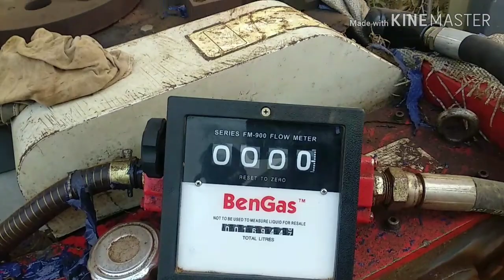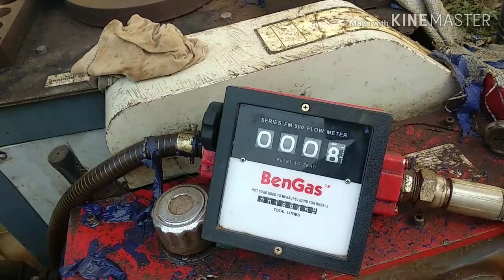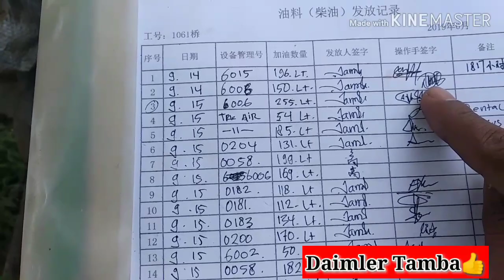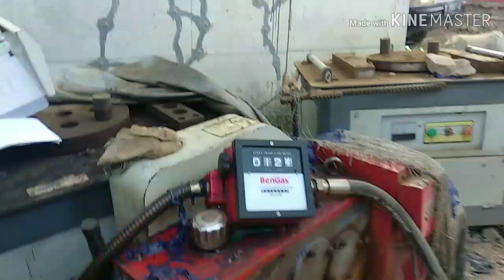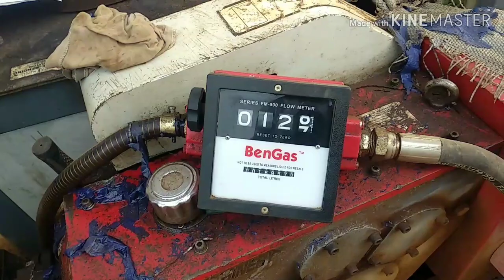PROYEK KERETA CEPAT JAKARTA BANDUNG Kami Bangga bisa berpartisipasi MEMBANGUN NEGRI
Bela negara bukan lah harus melawan para penjajah atau teroris dan lain nya. Tpi dengan bersikap baik,bekerja keras, dan tidak menyusahkan orang lain itu sudah bagian daripada bela negara. Apalagi dengan turut berpartisipasi membangun infrastruktur di negri ini. Akan menjadi sejarah bahwa kita juga ikut campur tangan dalam proses pembangunan nya. Sekalipun kami hanya kuli, tapi kami Banga💪💪🇮🇩🇮🇩🇮🇩🇮🇩🇮🇩. Indonesi tanah airku.

Semoga proyek kereta cepat ini berjalan lancar dan sesuai target. Agar dapat kita nikmati secepat nya.. mempercepat jarak tempuh kita Jakarta - Bandung kurang lebih 45menit. Aminnn

Buat teman2 dan saudara saudari sebangsa dan setanah air. Dukung channel ini agar terus berkembang.
Trimakasih atas partisipasinya.